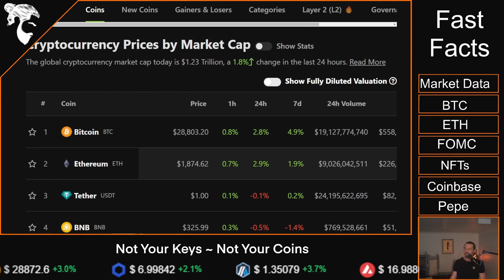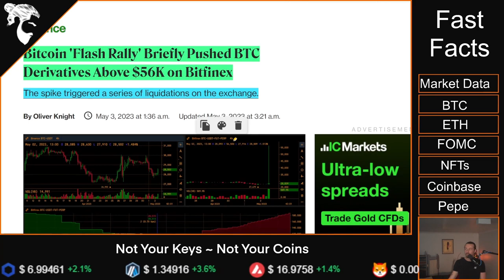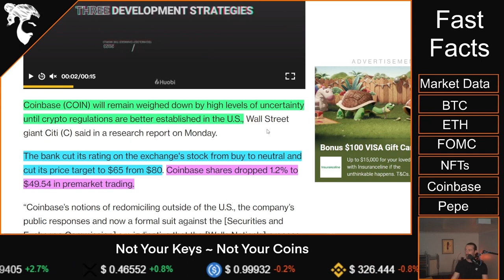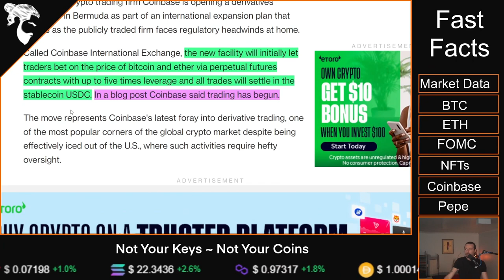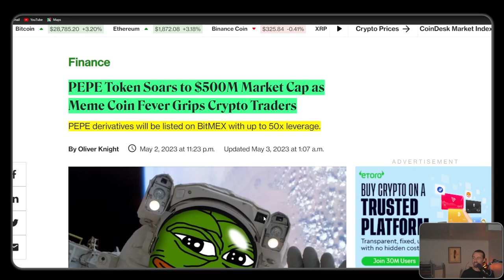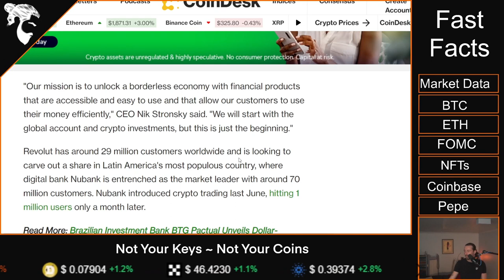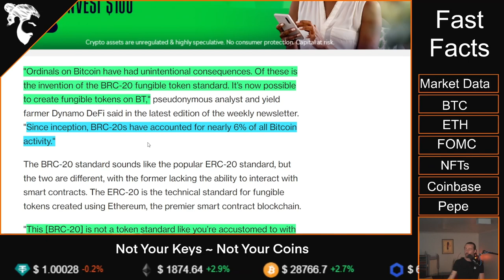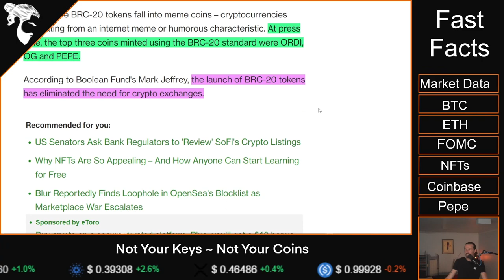Crypto’s flight to Safety as bank failures mount - Pepe Pumps - Crypto News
More banks drop in stock price and near a collapse, crypto is now a flight to safety, FOMC meeting is near and Pepe and BTC are pumping along with many Cryptocurrencies. Here is todays crypto news in fast facts